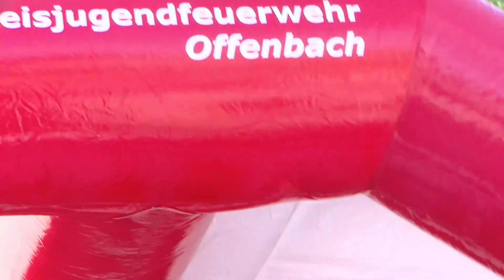Aktionstag der hessischen Jugendfeuerwehr 2022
Im Hessenpark, gelegen im Hochtaunuskreis bei Anspach, fand dieses Jahr der hessische Aktionstag statt. Sehr viele Jugendfeuerwehrmitglieder nutzten die Möglichkeit endlich wieder an einem Aktionstag der HJF teilzunehmen. Mehr dazu im Video.

Um weiterhin nichts zu verpassen folgt unseren Kanälen auf Instagram und Facebook

Wir sind ein komplett spendenfinanziertes und ehrenamtliches Projekt. Du hast Anregungen ? Du hast Lust dich zu Engagieren ? Du willst Spenden ?